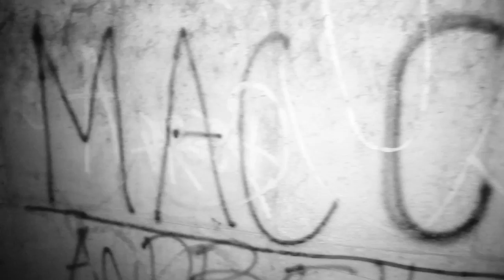MAC CITY (GEE WILL & YOUNG K)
MAC SQUAD UNIVERSITY PRESENT'S MAC CITY (GEE WILL & YOUNG K)
VIDEO SHOT BY @CALIBREEZEINC @MONEYMAKINGMAC @WOLFMAN_RUNSHIT PRODUCED BY GLTV PRODUCTIONS